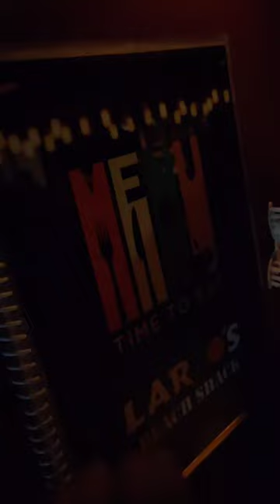Goa waale beach PE